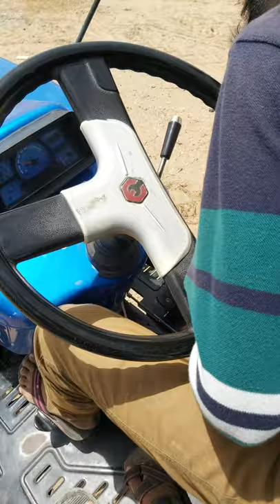tractor trolley lift control video | ट्रॉली को ऊपर कैसे उठाते हैं लिफ्ट | ट्रॉली खाली करना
Image of Mahindra Tractor Trolley
Mahindra Tractor Trolley
Tractor trolley second hand
2 Wheel Tractor Trolley Price
Tractor Trolley Price
4 Wheel Tractor Trolley Price
Tractor Trolley Size
Tractor Trolley Weight in Kg .

7.  "Honda Bike Chalana Sikhe - Honda Cd 110 Dream || How To Learn Bike Riding By Surendra Khilery

10" How to Drive a Bike in Hindi |Bike | Hero | India | Chalana Kaise Sikhe |बाइक चलाना कैसे सीखें

11 " How to Drive a Bike in Hindi |Bike | Hero | India | Chalana Kaise Sikhe |बाइक चलाना कैसे सीखें"